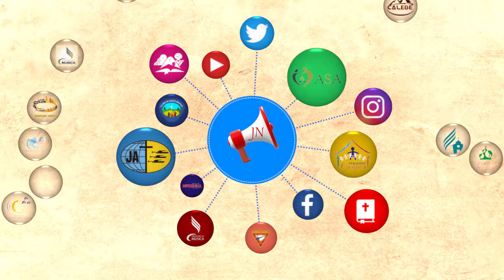Jardim de Notícias - 19/10/2019